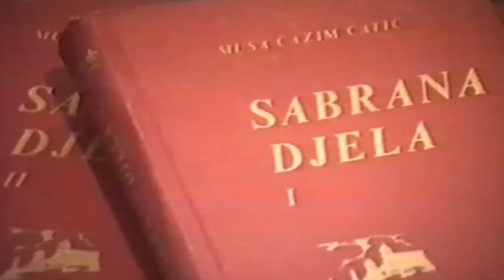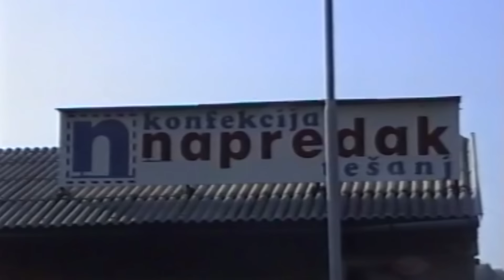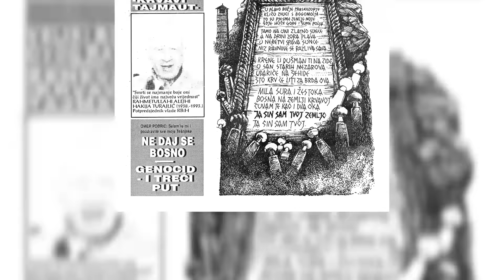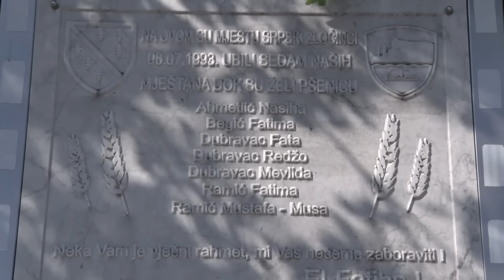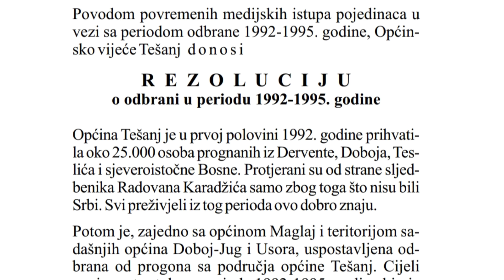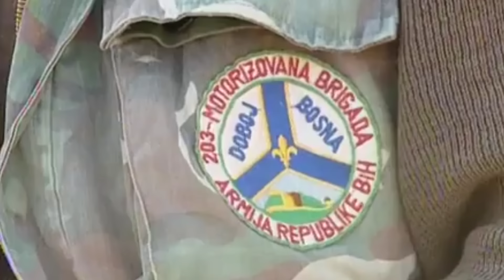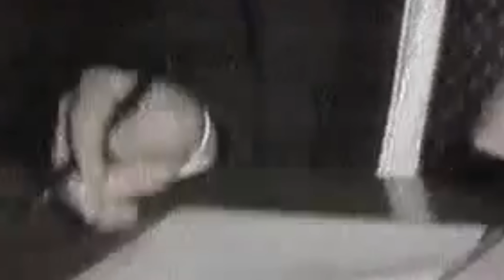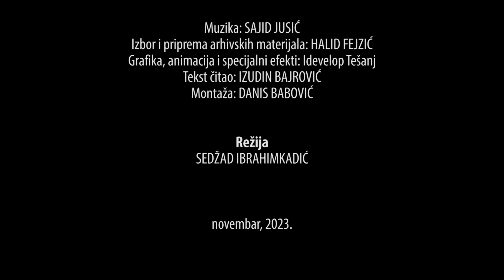268 DANA OPSADE: Preživjeti i pobijediti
Dokumentarni film o životu u potpuno opkoljenoj tešanjsko-maglajskoj enklavi u periodu od juna 1993. do marta 1994. godine